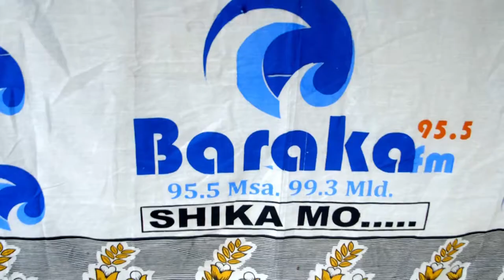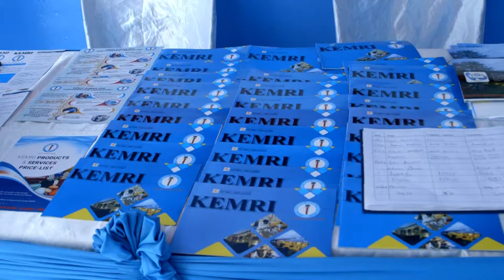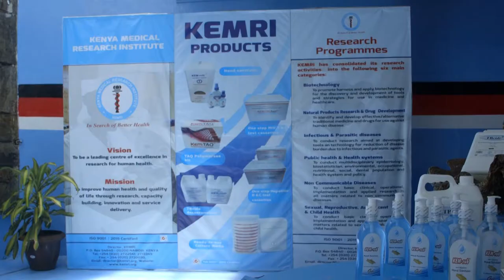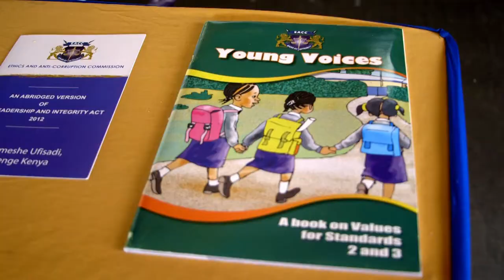Baraka FM Kenya Documentary Video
Baraka FM is the top radio station in the coast region.